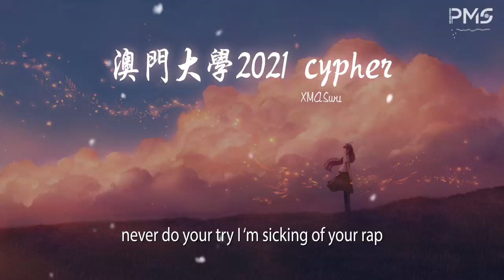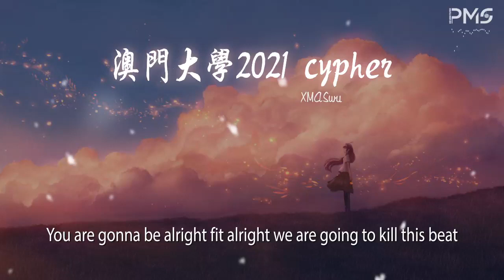XMASwu - 澳門大學2021 cypher『Boys r running』【動態歌詞Lyrics】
澳門大學2021 cypher

00:00  作詞 : BRONSBOI/Young Lynn/MAMO/Wi$g/XMASwu/nick98_
00:01  作曲 : BRONSBOI/Young Lynn/MAMO/Wi$g/XMASwu/nick98_
00:03 混音母帶: 百川
00:07 攝製: 吳鈺玲WU YULING/邱悅QIU YUE/羅敏華LUO MINHUA
00:11 MV後期製作: 餘蕉鴻Z/ON
00:14 Prod By: Laykx/AngelLaCiencia
00:15 BRONSBOI
00:16 Boys r running
00:17 Boys r running
00:18 Boys no caps
00:20 Boys r burnning
00:21 Boys r burnning
00:22 We so slattttt
00:24 Boys keep turning
00:25 Boys keep turning
00:26 We aint lie
00:28 保持清醒
00:29 Saiyan基因
00:30 Feel my punch
00:32 Let em kids hate us
00:34 你們還是被困在低谷
00:36 Bullet can kill ya
00:38 就讓你們保持着嫉妒
00:40 你們是誰 我無所謂
00:42 Dropping some sauce 從早到黑
00:44 你的vibe不純兌了水
00:47 我不會累
00:48 Dripping 20
00:50 Like the choppa傳到每個人耳裏
00:52 Jump to earthquake
00:54 震感從南極都傳到了北極
00:56 拉開差距
00:58 你們在後面吸我們的尾氣
01:00 你們的目的想吸引些lady
01:02 像一出喜劇
01:04 味道有點淡讓我再加點辣
01:07 沒有水分讓你們都feel so hot
01:11 我就像是Jack 對你 knock knock knock
01:15 狩獵成功再把藍圖做的大
01:19 Young Lynn
01:19 你們嘞詞都一般
01:21 上下句都不相關
01:23 眼瞪得直腦殼癱
01:25 哪個火你往哪攀
01:27 你玩說唱報個班
01:29 和我差距黃河寬
01:31 我歌詞都像子彈
01:33 耳膜全部給你打穿
01:35 I don‘t wanna tell you how I do it maybe just given when I born confidence that‘s what I got
01:39 I can show you mercy when I beat you
01:41 ten for ten sure I will give you then you know how rapper simplify the rap
01:43 I heard your corny bars people really wanna laugh
01:45 never do your try I ‘m sicking of your rap
01:47 wanna be the same then you need to earn for that
01:49 show you how to move it when you do it rough
01:51 我隨便三語切換
01:52 flow平緩變換
01:53 玩的那些陳詞濫調早已司空見慣
01:55 不斷變換腔調
01:56 湯里加點香料
01:57 你的實力想必不用我來着重強調
01:59 you should get low get low
02:00 滾回你的getto
02:01 like your pussy fellow
02:02 he got choke in battle
02:03 來個最後警告
02:04 cypher快要引爆
02:05 有人還沒領教
02:06 炸翻前的信號
02:07 mayday
02:08 MAMO：
02:08 咩 Style 樣樣都OK
02:10 一聽我 歌就知 Rap係我專業
02:12 出個Show 距地全部 know my name
02:13 分清左業餘同專業嘅區別
02:15 MAMO flow應該申請個專利
02:18 Copy cat個個番屋企
02:20 No pain No gain
02:21 係我眼中你地都係Fake Shit
02:24 噓噓 講得細聲啲
02:25 係我背後bbbb
02:27 嘅Hi bye friend
02:29 夠膽做仲冇膽認
02:30 打字你最勁
02:31 Secret到 po文 你最叻
02:32 仲想 扮嘢 玩rap
02:33 真咩 你咁嘅實力
02:34 黎diss
02:34 我 咪好鬼驚
02:36 依家先知係澳門玩音樂
02:38 唔鬥作品 鬥技術
02:39 鬥嘅係鬥多fd
02:40 Bang bang 響起槍聲
02:41 說唱學會澳大最大嘅gang
02:43 Plan緊未來嘅版圖有最多嘅fans
02:45 真材實料 No cap 實有人聽
02:47 我係 澳門圈到 離家出走（出走）
02:49 出手 將污垢 係版圖捽走
02:52 開口就知My homie Kill the伴奏
02:53 我會行出澳門 你地停係門口
02:56 我嘅作品太高質
02:57 乜9風格我都得
02:58 無論國語粵語都得
02:59 距地話我好屈
02:59 如果Flow係錢咁我肯定 多基金
03:01 自視過高 跌爆 你個玻璃心
03:03 Yo man 現在都到什麼年代
03:05 快點把你 對音樂的偏見全都撿開
03:07 如果唱個 普通話 被歧視
03:08 那麼 樸宰範 一定是
03:09 不想成為rap star而是變態
03:11 原來 隨便誰都能寫一兩句押韻就自稱自己是個 Rapper 當你們在夜店花天酒地的時候我待宿舍裡通宵在 寫歌 別說代表+853
03:21 這樣的水平別人 快笑了
03:23 在我眼裡 你們都是Fake rapper
03:25 充其量
03:25 只能算個愛好者
03:27 NICK
03:41 Those haters presen that shit even dont know what is true
03:43 one shot bullet go trough in you only flow out absolute
03:46 進步的速度 不能被度數 they even dont know how it work
03:50 rap ain't goods rapper union will be Umac strongest crew
03:52 You are gonna be alright fit alright we are going to kill this beat
03:55 潛移默化的存在 Plz not lie you gain lot of money from my lead
03:59 找來五湖四海的寶物 我全部都放進藏寶箱
04:01 下一個座標在哪 我們準備揚帆又起航 wow！
04:06 i got the beat I got the heat
04:09 追夢的過程你難免碰壁
04:10 這樣的過程它打造了我們的說的是奮鬥的難忘回憶
04:13 想要書寫下自己傳記 不能單靠轉發錦鯉
04:16 不被條條框框限制封閉 還先得有足夠經歷 wow
04:19 I got the Beat 陷入迷惘 看我一腳踢破南牆
04:22 I got the heat帶刀侍衛 看我一刀斬斷彷徨
04:25 把背挺起你再上船跟着我一起揚帆啟航
04:28 Wi$g
04:29 鑽石般的flow太閃耀young wisg高調地出現
04:31 項鍊把我頸部纏繞我用鈔票當書籤
04:34 謠言不攻自破一把火就燒掉了負面
04:37 搭配超屌的鼓點
04:38 young kid welcome to um
04:40 yeah we represent um back the game
04:42 all your friends變成rapper fans
04:43 alyx chainz 搭配helmut lang
04:45 勢要做到everybody know my name
04:46 身邊的人一直都在變 沒有幾個能夠留下
04:49 但我回頭率太高了 可能是因爲我的頭髮
04:52 習慣了獨來往混圈我不在行衝進了屠宰場who wanna beef
04:55 合同要五百萬給你記如來掌還沒打你們就舉起了旗
04:58 一旦我上了場就必須唱得爽
04:59 精彩的人生都佈滿坎坷
05:01 當我不再呆在冷板凳
05:03 那比賽的走勢就開始轉折
05:04 這 一段verse 足夠skr you already heard
05:07 yes sir 隨便dddd 秒殺掉所有rapper
05:10 來給你上一課別太浮躁 別在我面前胡鬧 太過低等
05:13 我性格獨到 特別迷人
05:15 下段交給吳驁 let me see some
05:16 XMASwu
05:16 cypher
05:16 放下雞毛蒜皮
05:17 配上nerdy gucci gang
05:19 那些所謂的hater 全都是faker 脫褲放屁
05:22 摘掉我的gold chain
05:23 再隨心所欲flow change
05:24 就別跟我玩no play
05:26 You’re the loser sorry shit
05:28 各種風格 我都會
05:29 通宵鑽研 不會累
05:31 歌詞寫完 就會背
05:32 新的專輯 you got wait
05:34 pretty girls 是我的sister
05:35 Don’t u wanna be great
05:37 她們都纏着我帶她們兜兜風從來都不會late
05:40 RAP of UM coming back 你想都想不到
05:42 搭配6爆的flow 你看你夠也夠不到
05:45 Like the chriswu 赤手空拳 不靠別人罩
05:48 This is XMAS on the beat 說唱的禮炮
05:51 U know we breaking down 這地基直接掀起
05:54 外面天 rain rain 快看明天是星期幾
05:57 We are in bling blng 閃耀的新星
06:00 值得你傾聽 we in da university
06:03 In the university